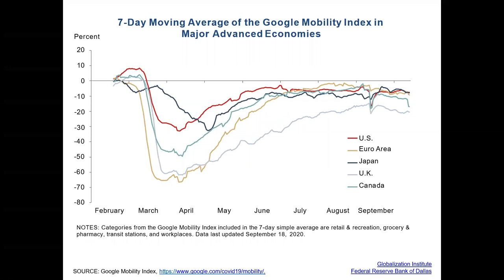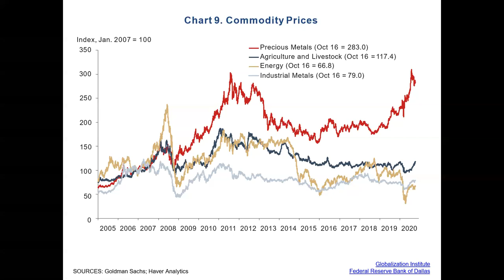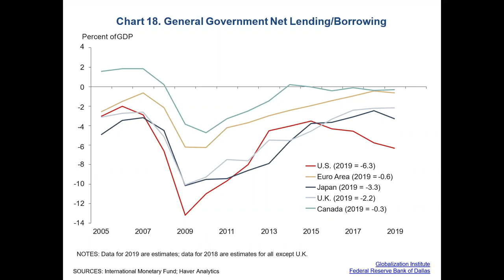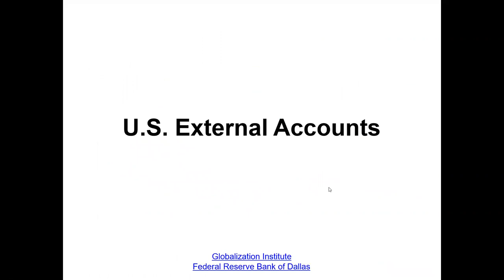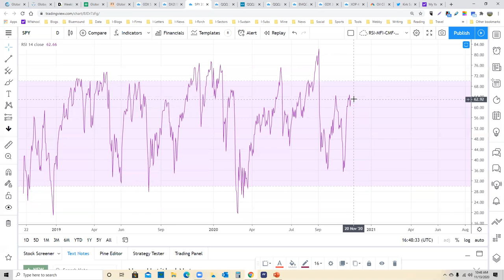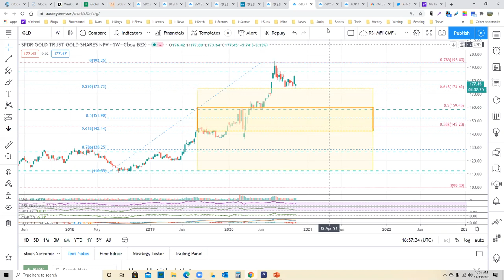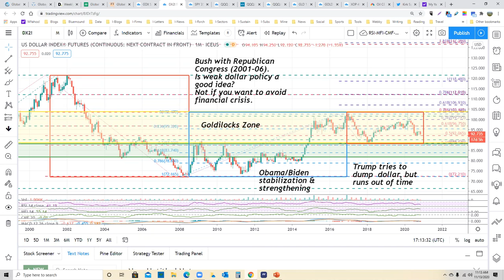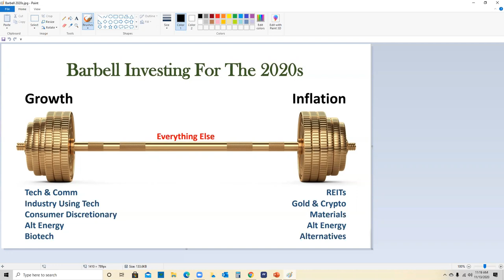Economics Remain Dismal & Reviewing ETF Trading Levels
DIY investing with help from nationally published investment advisor and analyst Kirk Spano - Get a Free Library Card today for access to our Special Reports and Quarterly Game Plan.

Reviewing Federal Reserve economic data and looking at key ETF levels.